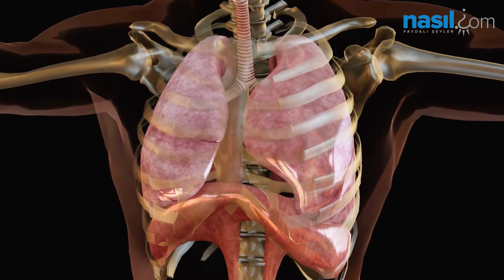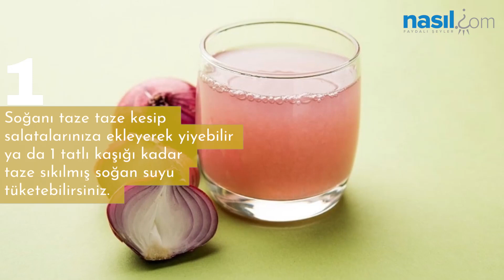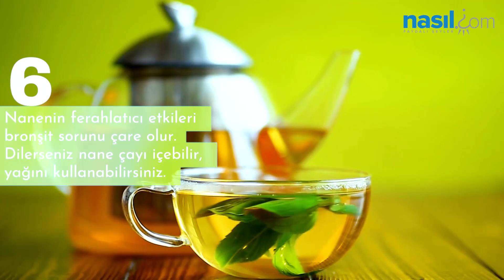BRONŞLARINIZ RAHATLASIN! BRONŞİT NASIL GEÇER? BRONŞİTE NE İYİ GELEN GELİR?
"Bronşun iltihaplanmasıyla oluşan hastalık" şeklinde tanımlanan bronşit, farklı etkenler sebebiyle oluşabilen ve halk arasında yaygın olarak görülen sağlık sorunlarından biri.

Bronşite iyi gelen, evde uygulayabileceğiniz doğal ve etkili yöntemler şöyle...